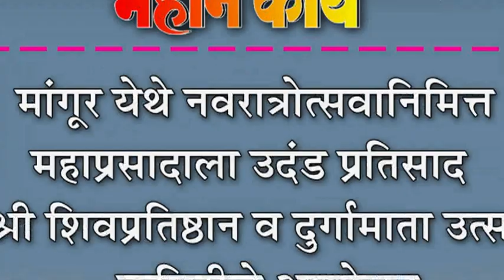मांगूर येथे नवरात्रोत्सवानिमित्त महाप्रसादाला उदंड प्रतिसाद : श्री शिवप्रतिष्ठान व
मांगूर येथे नवरात्रोत्सवानिमित्त महाप्रसादाला उदंड प्रतिसाद : श्री शिवप्रतिष्ठान व दुर्गामाता उत्सव कमिटीचे आयोजन